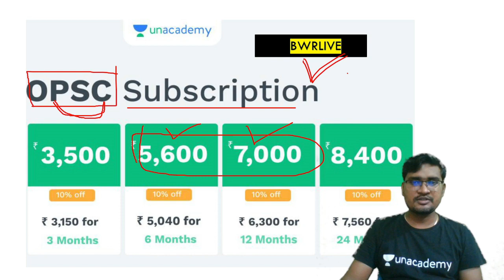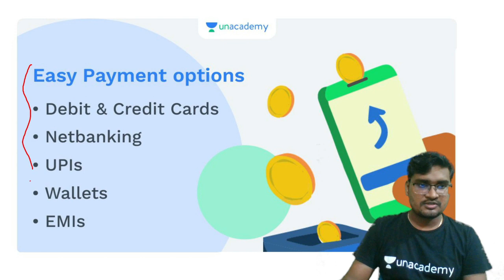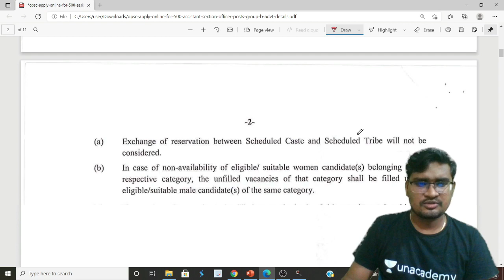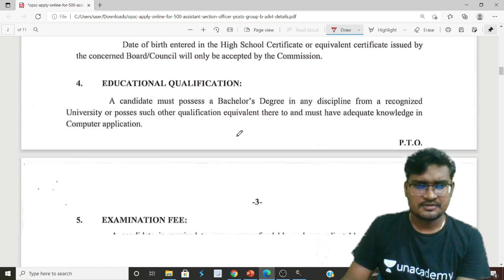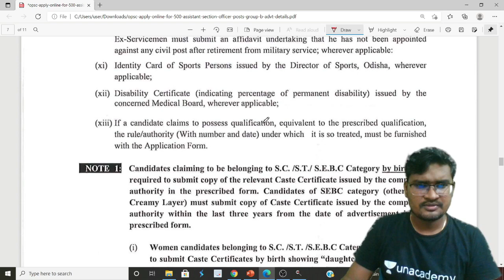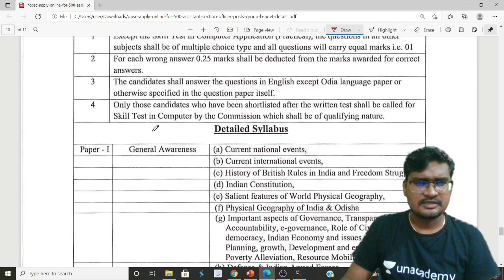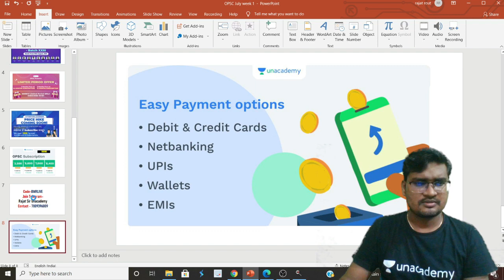OPSC ASO 2021, Syllabus,Salary,Selection Methods,Age || ASO Recruitment || Banking with Rajat